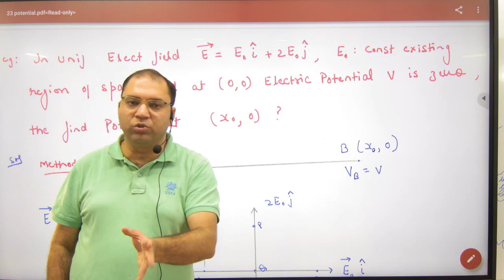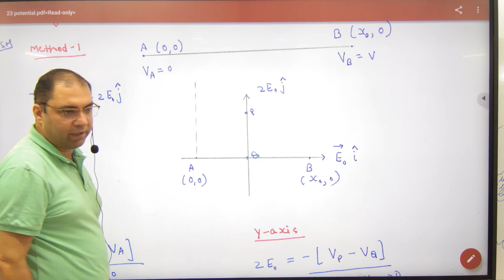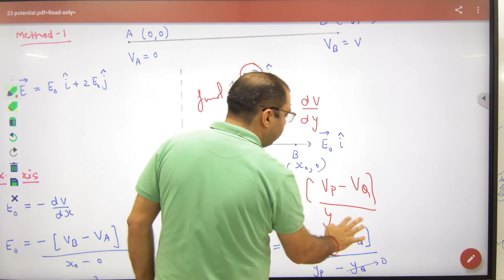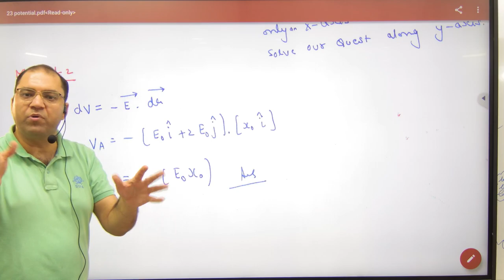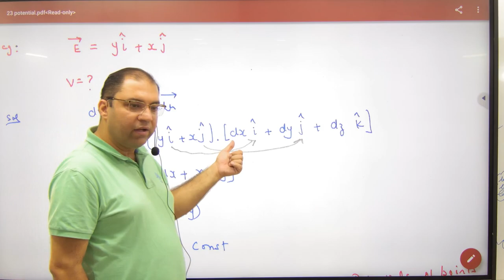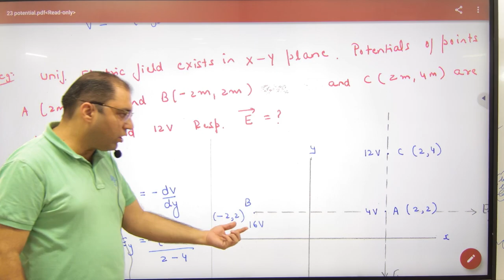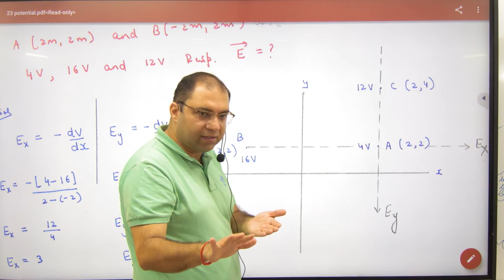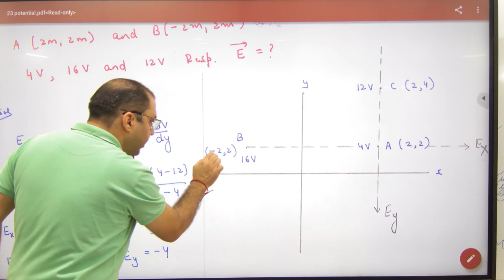2 Numericals on Electric field and Potential